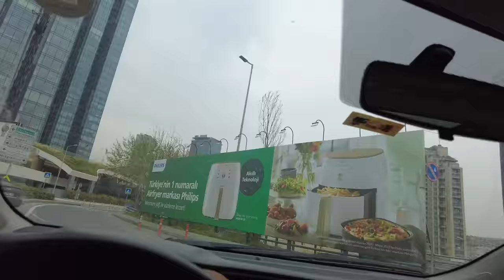VLOGLANALIM AŞKLAR #1 (Umrumda BTS, Toksik İlişkiler Çekim, Stüdyoda Bir Gün)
Hellllooooooo aşklar,
İlk vlog deneyimim ilkinin günahı olmazzzz. Bugün genel sabah rutini, hazırlıklar, Umrumda Çekimini çekim. Şarkımı dinleyen destekleyen herkese şimdiden teşekkürlerce.  Sizi seviyorum, yorumlarınızı merak ediyorum mutlaka yazınnnn. Öptüm kocaman.

Yapım: Dobi Prodüksiyon